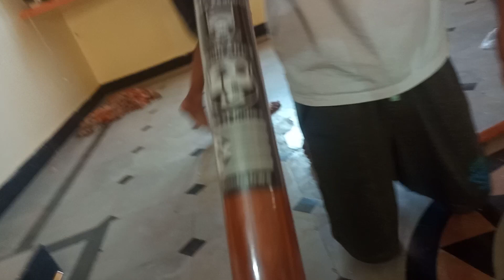Amazon orders Bat Ball